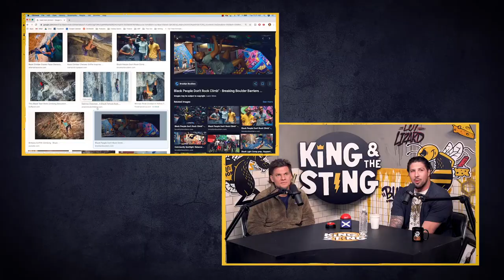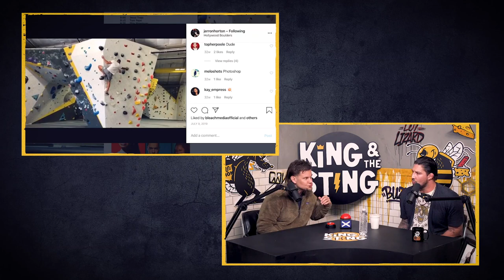Black Rock Climbers | King and The Sting